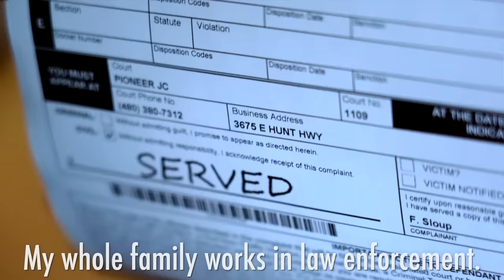Fridays With Frank 46: Rap Anthem